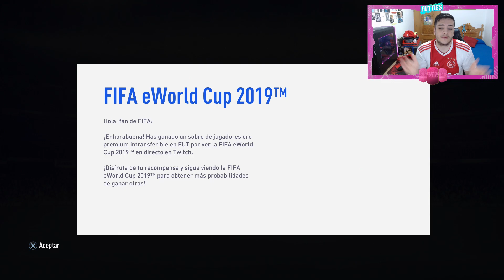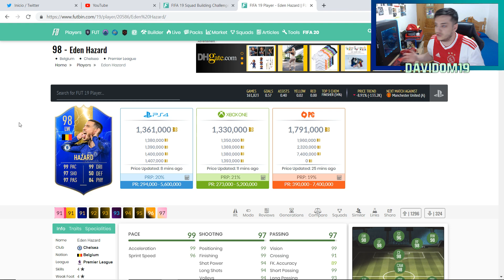😱 HAZARD 97 FUTTIES !!!! + ✅ SBC EL REGRESO DEL CARNABOLA COMPLETADO ✅ | DAVIDOM19 | FIFA 19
😱 HAZARD 97 FUTTIES WINNER !!!

SBC FIFA eWORLD CUP !!!

✅ SBC EL REGRESO DEL CARNABOLA COMPLETADO ✅